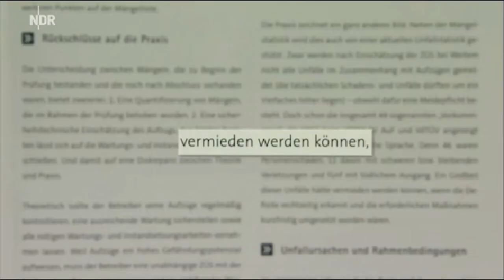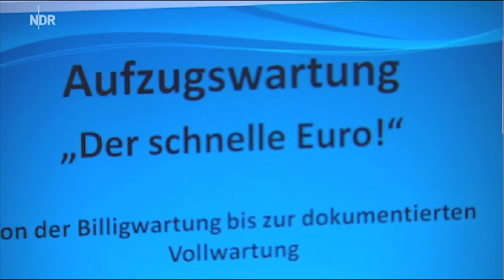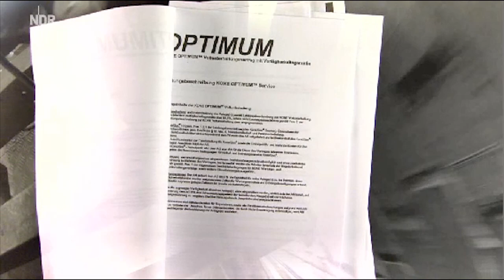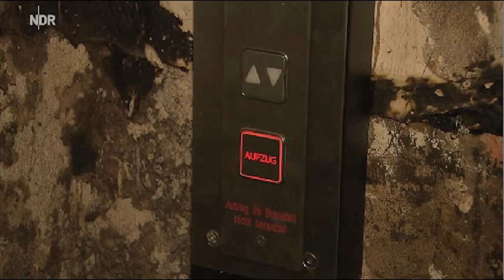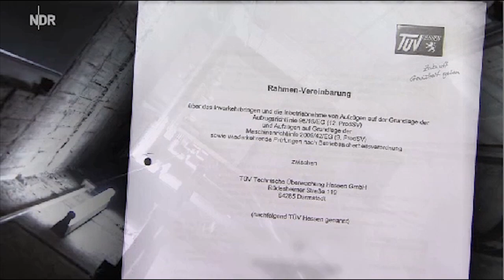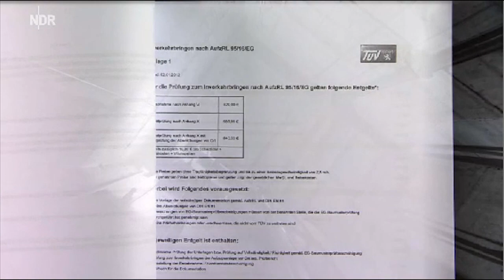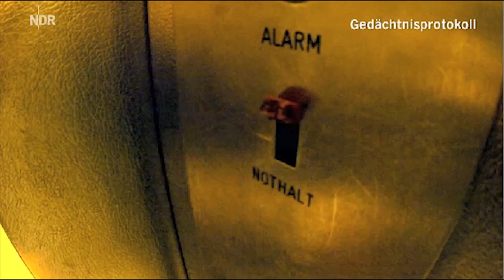Mehr tödliche Unfälle in Fahrstühlen | NDR Fernsehen 30.09.2013 20:15 Uhr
Mehr tödliche Unfälle in Fahrstühlen

von Franz Jägeler
Immer mehr Fahrstühle sind schlecht gewartet und stellen ein hohes Sicherheitsrisiko für die Benutzer dar. Auf Anfrage bestätigt der Verband der Technischen Überwachungsvereine e. V. (VdTÜV), dass sich der Zustand von Aufzuganlagen in den vergangenen Jahren kontinuierlich verschlechtert hat. Die Zahl der tödlichen Verletzungen ist laut VdTÜV in den vergangenen sieben Jahren um rund 66 Prozent gestiegen. Branchenkenner warnen, dass die Sicherheit von Menschen aufs Spiel gesetzt werde.